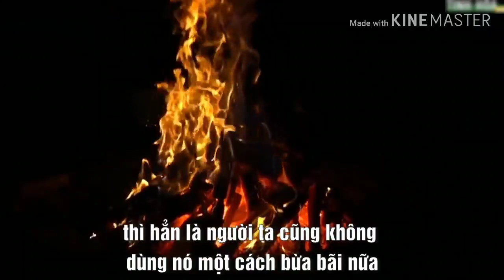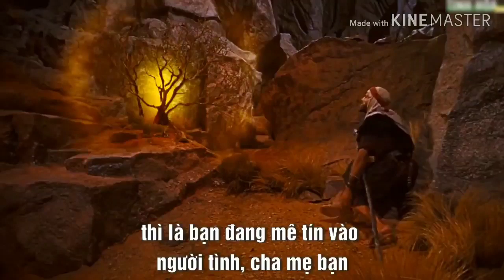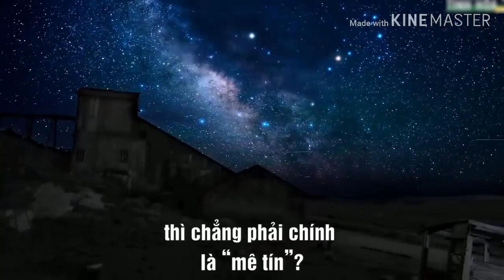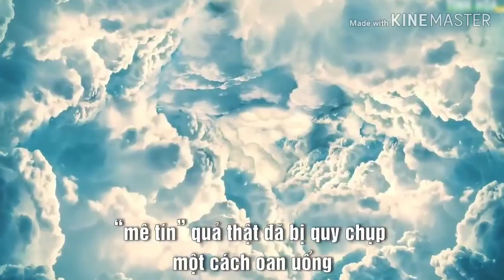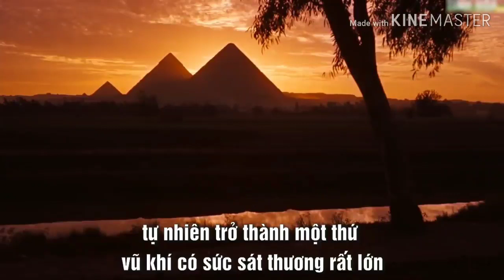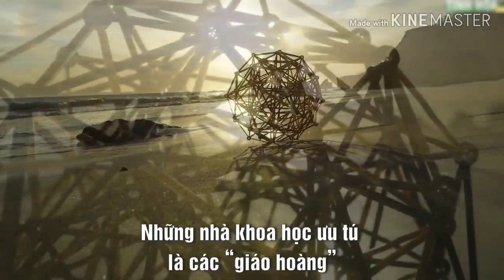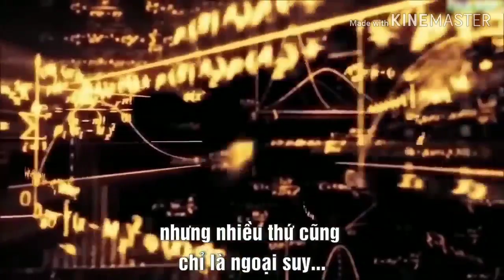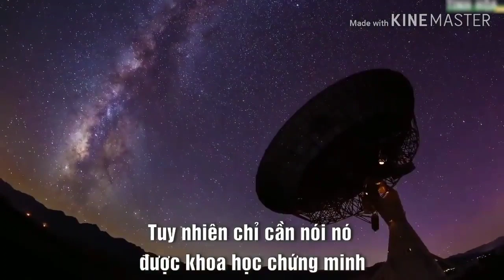Khoa Học Loài Người Tự Gắp Than Bỏ Lòng Bàn Tay || Cái Gì Ko Giải Thích Được Thì Cho Là Mê Tín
Khoa học không thể giải thích được những hiện tượng siêu nhiên có thật, thì khoa học sẽ cho đó là mê tín, mặc dầu chính họ cũng biết rõ là có thật. Khoa học đang cố chấp che giấu sự chưa thực sự hiểu biết của chính mình.